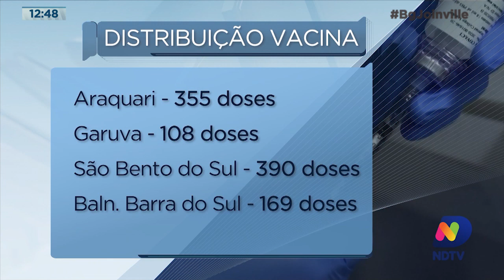Vacina chegou! Quem vão ser os primeiros a receberem a dose em municípios da região